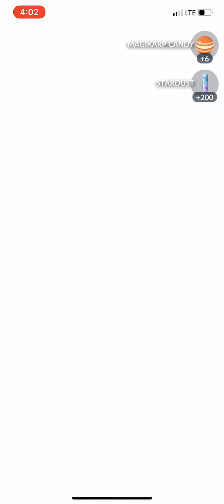Pokémon Go Magikarp RAID